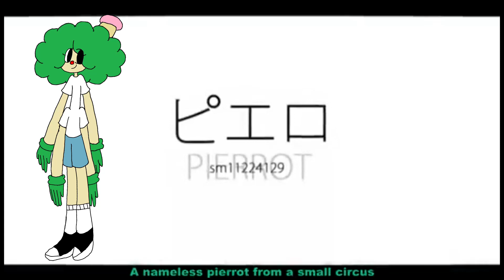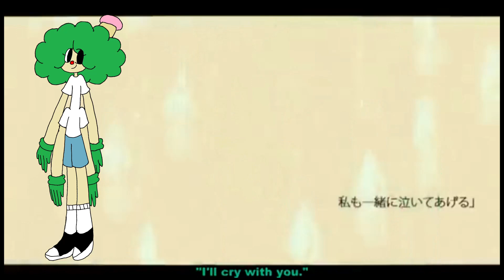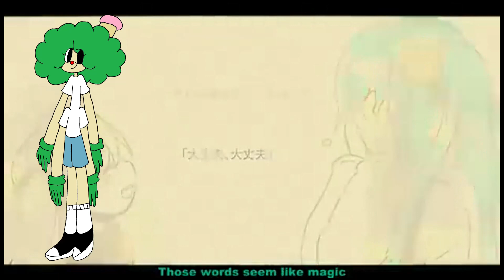[UTAU Newcomer]Pepperoni Velvet-PIERROT[+Voicebank Download]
back with another cover^^

this one was actually one I've had in the works for a while, so here he is! He's a 15 year old clown monster^^
also he's an OC for the webcomic HoodRats

anyways enjoy!

Credits
Original song by KEI ft. Hatsune Miku
UST by ShinySerebii
Video by ???
Pepperoni and art by me